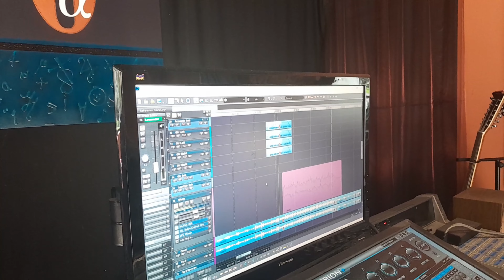The Making of "Zoonomy": Grieg and Poe Meet for Coffee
Behind the scenes of track 4, "Grieg and Poe Meet for Coffee", from Liam Hagan's new album, ZOONOMY! Featuring Jonty Climo, Bray Jeffrey and Tim Julian